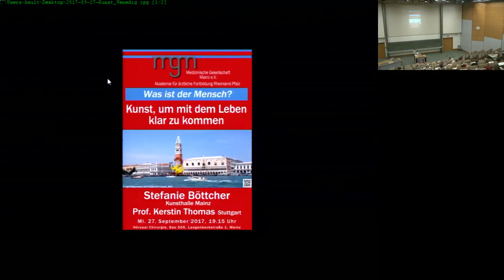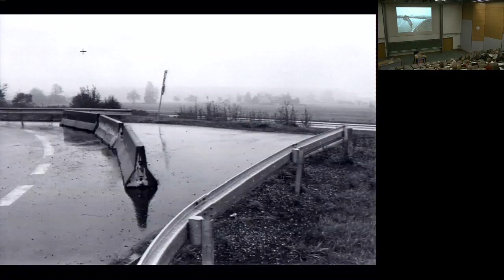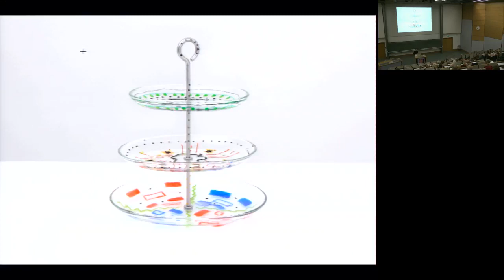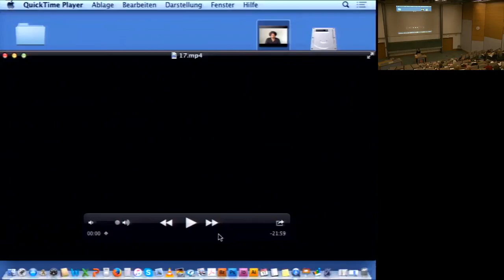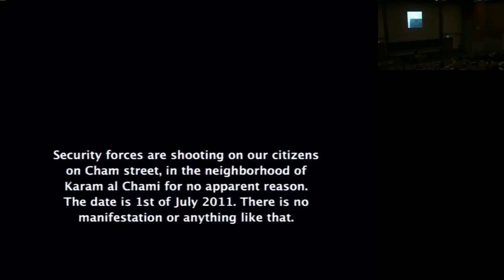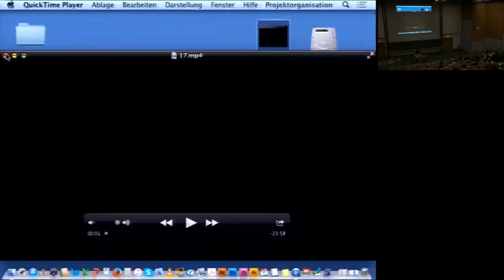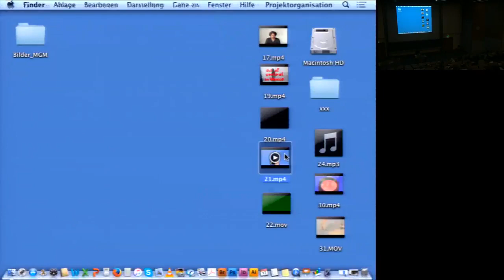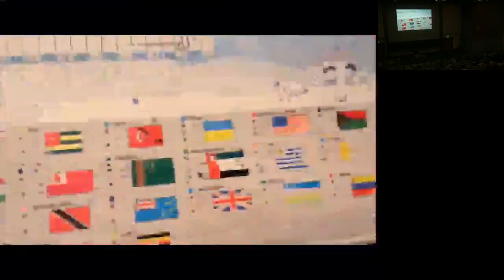Was ist der Mensch? Kunst, um mit dem Leben klar zu kommen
Frau Stefanie Böttcher, Kunsthistorikerin, Künstlerische Leitung Kunsthalle Mainz
Moderation: Frau Univ.-Prof. Dr. phil. Kerstin Thomas, Stuttgart